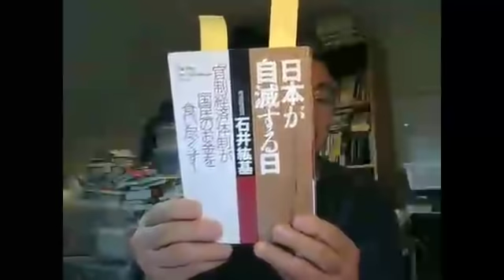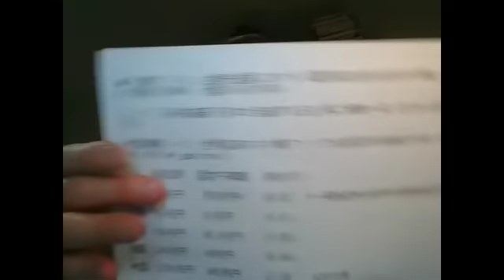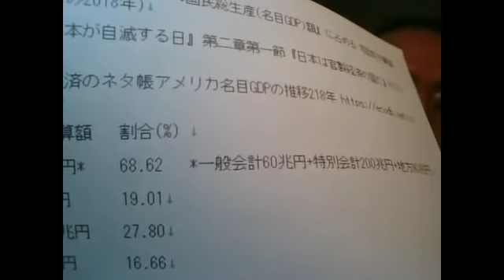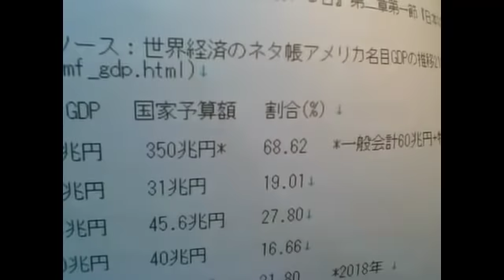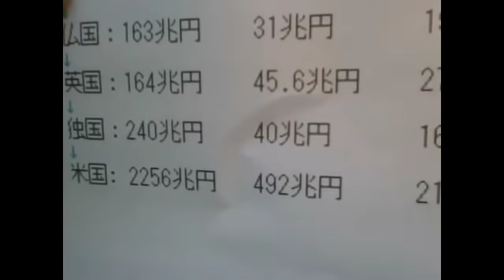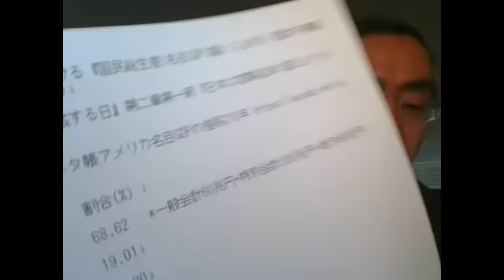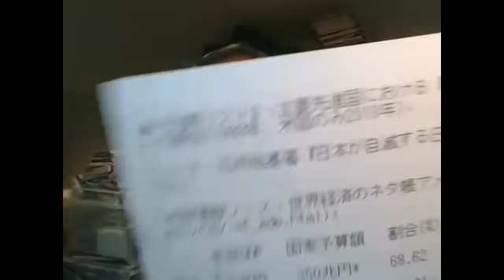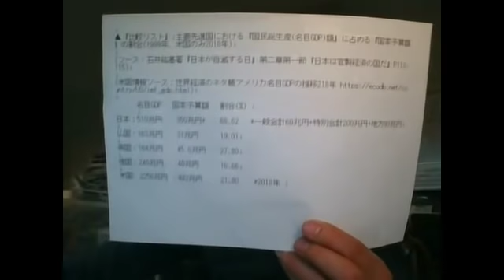日本の『諸悪の根源No1』はすべての予算権(予算編成権、予算分配権、予算出納権、予算決算権)を国会ではなく自民党政権の政治家と財務官僚が『独占』していることである！